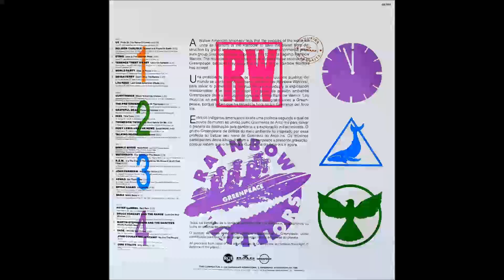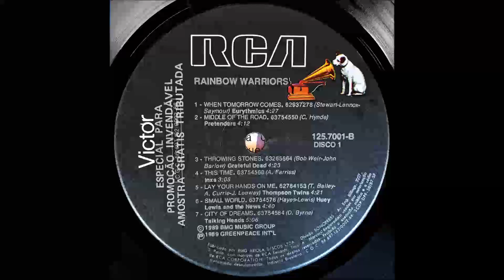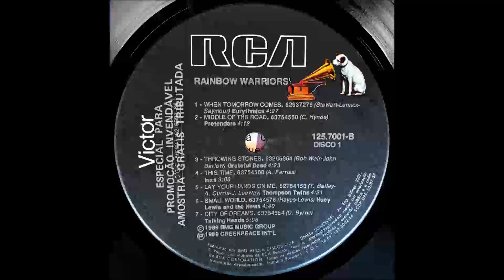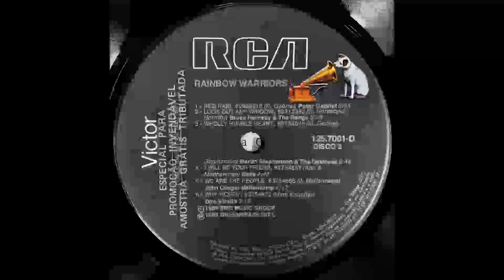GreenPeace RW (1989) A1 - U2 (1988) - Pride (In the Name Of Love) Live (New Wave)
Nome do LP: "GREENPEACE - RAINBOW WARRIORS"

Disco do Selo "RCA RECORDS" - Lançado em 1989

Todos os Direitos do Produtor Fonografico e do Proprietário da Obra Gravada.

Registrado por Autorização de RCA CORPORATION

Fabricado por "BMG Ariola Discos Ltda" com Matrizes da RCA Records